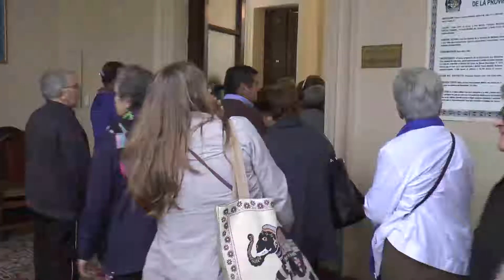Abuelos agradecieron el compromiso del Estado para conocer la provincia